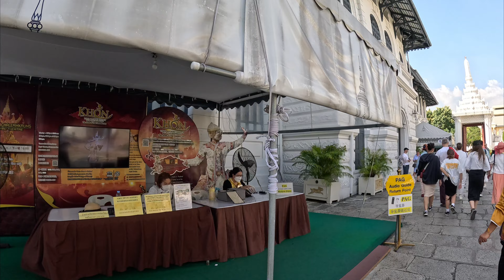[4K] Walking Tour | The Grand Palace - Bangkok- Thailand | 2024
Walking tour at The Grand Palace Bangkok. The Grand Palace is a complex of buildings located in the heart of Bangkok, Thailand. This palace has been the official residence of the kings of Siam (and later Thailand) since 1782.

The king, his court and his royal government resided on the palace grounds until 1925. King Bhumibol Adulyadej (Rama IX) resided there at the Royal Villa of Chitralada and his successor King Vajiralongkorn (Rama hosts several royal ceremonies and state events within the palace grounds each year.

The palace is one of Thailand's most popular tourist attractions and is visited by more than eight each year Visited by millions of people.

Construction of the palace began on May 6, 1782 under the orders of King Phutthayotfa Chulalok (Rama I), founder of the Chakri dynasty, when he moved the capital from Thonburi to Bangkok.

Many new buildings and structures were added over successive reigns, notably during the reign of King Chulalongkorn (Rama V). In 1925, the king, the royal family and the government no longer resided permanently in the palace and moved to other residences. After the abolition of the absolute monarchy in 1932, all government institutions were completely removed from the palace.

The palace complex is roughly rectangular in shape and has a total area of ​​218,400 square meters (2,351,000 square feet), surrounded by four walls. The city is located on the banks of the Chao Phraya River, in the heart of Rattanakosin Island, now in Phra Nakhon District.

The Grand Palace is bordered by Sanam Luang Road and Na Phra Lan Road to the north, Maharaj Road to the west, Sanam Chai Road to the east and Thai Wang Road to the south.

The Grand Palace is not a single structure, but consists of numerous buildings, halls and pavilions arranged around open courtyards, gardens and courtyards. Its asymmetrical and eclectic style is due to its organic development with additions and modifications made by successive kings over its 200-year history.

The temple is divided into several parts: Temple of the Emerald Buddha; the square with numerous public buildings; Central Courtyard, including Phra Maha Monthien Building, Phra Maha Prasat Building and Chakri Maha Prasat Building; Siwalai courtyard and parking lot.

The Grand Palace is currently partially open to the public as a museum, but remains an active palace which still houses several royal offices.

Grand Palace adalah sebuah kompleks bangunan yang terletak di jantung kota Bangkok, Thailand. Istana ini telah menjadi kediaman resmi raja-raja Siam (dan kemudian Thailand) sejak tahun 1782. Raja, istananya, dan pemerintahan kerajaannya tinggal di halaman istana hingga tahun 1925.

Raja Bhumibol Adulyadej (Rama IX) tinggal di sana di Royal Villa dari Chitralada dan penggantinya Raja Vajiralongkorn (Rama menjadi tuan rumah beberapa upacara kerajaan dan acara kenegaraan di dalam halaman istana setiap tahun. Istana ini adalah salah satu tempat wisata paling populer di Thailand dan dikunjungi oleh lebih dari delapan orang setiap tahunnya. Dikunjungi oleh jutaan orang.

Pembangunan istana dimulai pada tanggal 6 Mei 1782 di bawah perintah Raja Phutthayotfa Chulalok (Rama I), pendiri dinasti Chakri, ketika ia memindahkan ibu kota dari Thonburi ke Bangkok.

Banyak bangunan dan struktur baru ditambahkan pada masa pemerintahan berturut-turut, terutama pada masa pemerintahan Raja Chulalongkorn (Rama V). Pada tahun 1925, raja, keluarga kerajaan, dan pemerintah tidak lagi bertempat tinggal permanen di istana dan pindah ke tempat tinggal lain. Setelah monarki absolut dihapuskan pada tahun 1932, semua lembaga pemerintah disingkirkan seluruhnya dari istana.

Kompleks istana kira-kira berbentuk persegi panjang dan memiliki luas total 218.400 meter persegi (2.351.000 kaki persegi), dikelilingi oleh empat tembok. Kota ini terletak di tepi Sungai Chao Phraya, di jantung Pulau Rattanakosin, sekarang di Distrik Phra Nakhon. Grand Palace berbatasan dengan Jalan Sanam Luang dan Jalan Na Phra Lan di utara, Jalan Maharaj di barat, Jalan Sanam Chai di timur, dan Jalan Thai Wang di selatan.

Grand Palace bukanlah sebuah bangunan tunggal, tetapi terdiri dari banyak bangunan, aula dan paviliun yang disusun di sekitar halaman terbuka, taman, dan halaman. Gayanya yang asimetris dan eklektik disebabkan oleh perkembangan organiknya dengan penambahan dan modifikasi yang dilakukan oleh raja-raja berturut-turut selama 200 tahun sejarahnya.

Kuil ini dibagi menjadi beberapa bagian: Kuil Buddha Zamrud; alun-alun dengan banyak bangunan umum; Halaman Tengah, termasuk Gedung Phra Maha Monthien, Gedung Phra Maha Prasat dan Gedung Chakri Maha Prasat; Halaman Siwalai dan tempat parkir. Grand Palace saat ini sebagian dibuka untuk umum sebagai museum, namun tetap menjadi istana aktif yang masih menampung beberapa kantor kerajaan.